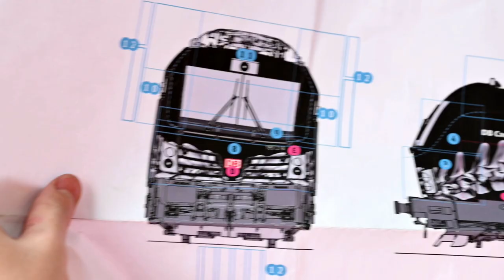[DE] DB Cargo Deutschland 193 318 - making of 'I am the Backbone' locomotive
Video by DB Cargo / Oliver Lang

Watch the creation of the specially designed Vectron locomotives with the theme 'I am the Backbone of the Economy' - Another one in Deutsche Bahn's 'I am'-series.